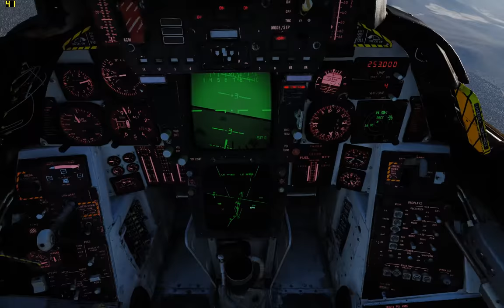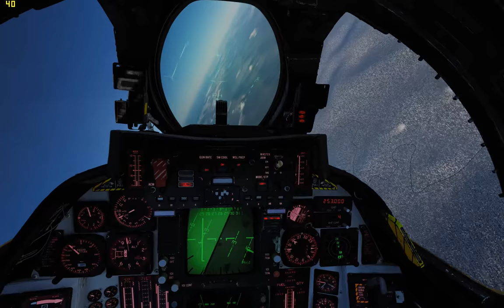DCS F-14B Multicrew - Close Calls in Georgia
This sortie was a whole log of "No no no yes!". I was joined by ravagetalon for some F-14B CAP on Georgia at War. It was a successful night, but it repeatedly very nearly wasn't.